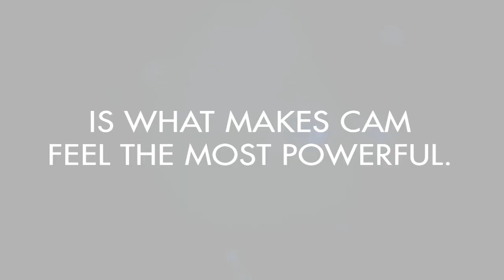Drakkar Essence: What Fuels the Powerful with Cam Newton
Watch this video to find out where NFL quarterback Cam Newton gets his power. Then show us your power using showyourpower. For every post using showyourpower, Drakkar Essence will donate $1 to the Cam Newton Foundation.